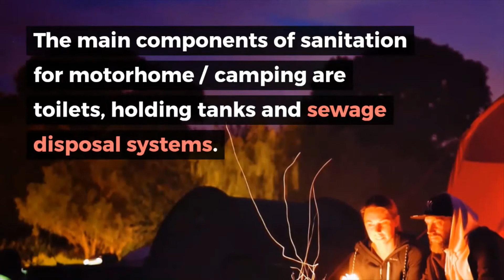CAMPING ESSENTIAL OPTIONS FOR MOTORHOME / CAMPING TOILETS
Sanitation is one of the most important component of motorhome/camping. The most integral component in road-trips and camping. The main components of sanitation for motorhome/camping are fixed or portable toilets, holding tanks and sewage disposal systems.